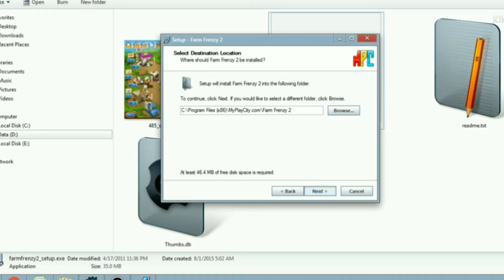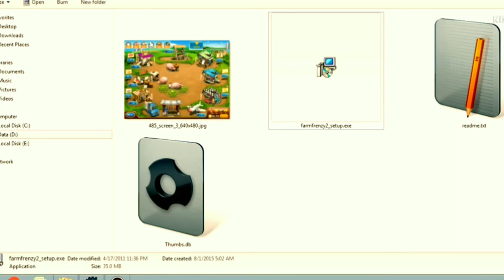Tutorial Instal Game Farm Frenzy 2